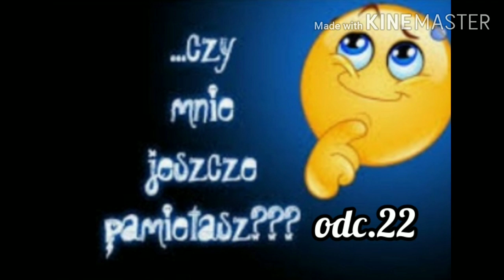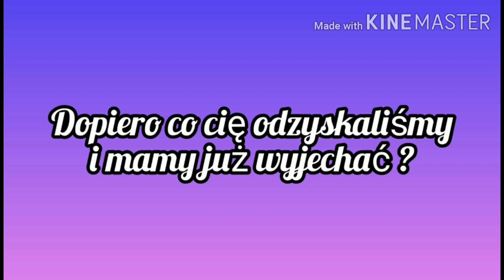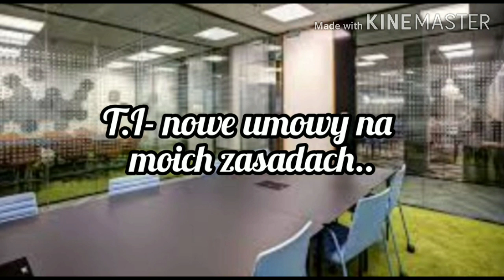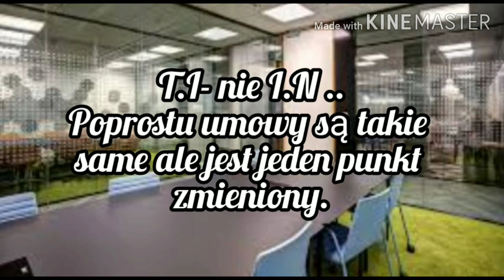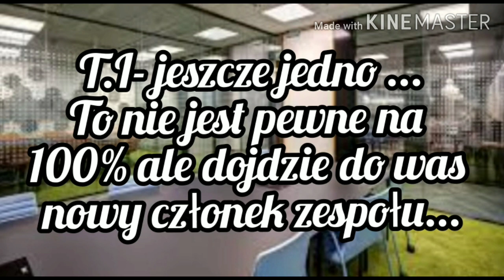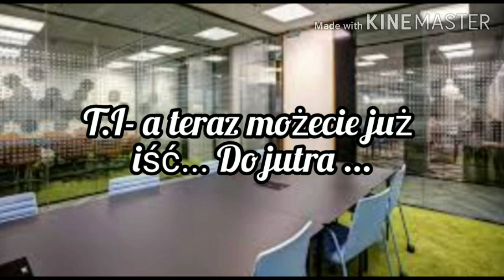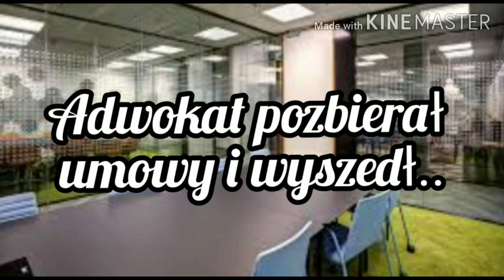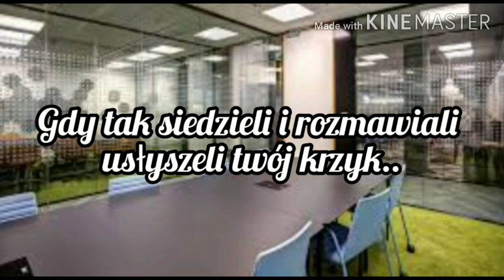Imagine.pl.Stray Kids"Czy mnie jeszcze pamiętasz" odc.22